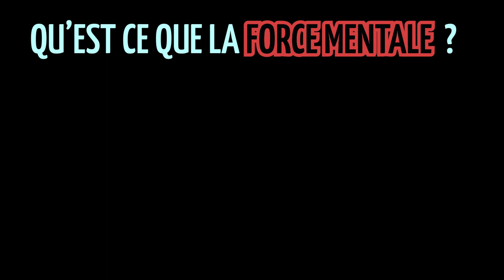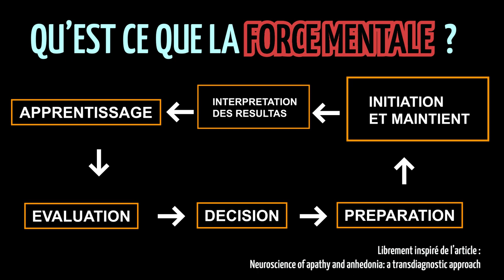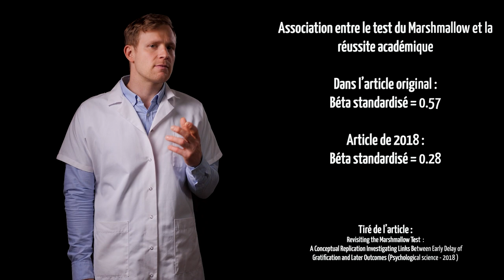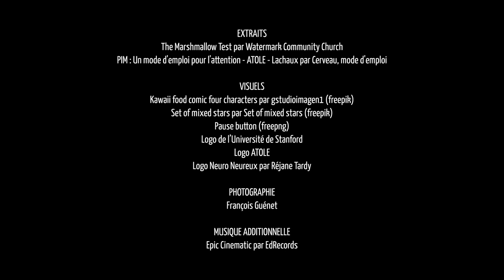Les fausses croyances concernant la FORCE DE LA VOLONTE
La force de votre volonté n'est peut-être pas ce que vous croyez !

Nota Bene : Désolé pour les deux fautes d'orthographe à 2'52", je les ai remarquées après l'édition de la vidéo.

Cette vidéo est basée sur la lecture de nombreux articles. Je vous mets ici quelques références

1 - L'expérience initiale de Walter Mischel :
Cet auteur a construit presque toute sa carrière sur le sujet.
L'étude la plus connue est celle-ci :

Delay of Gratification in Children - WALTER MISCHEL and al.
SCIENCE - 26 May 1989 - DOI: 10.1126/science.2658056

2 - La réplication récente de l'article qui a remis en partie en cause une partie des travaux initiaux de W. Mischel :

Revisiting the Marshmallow Test: A Conceptual Replication Investigating Links Between Early Delay of Gratification and Later Outcomes
Tyler W. Watts and al.

3 - L'article à partir duquel est inspiré le schéma à 2'54" :

Husain, M., Roiser, J.P. Neuroscience of apathy and anhedonia: a transdiagnostic approach. Nat Rev Neurosci 19, 470–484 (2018).

4 - Sur les sentiments métacognitifs :
Le livre de Joelle Proust "Penser vite ou penser bien ?" est intéressant.
Joelle Proust est une philosophe spécialiste de la méta-cognition.

00:00 - Introduction - L'expérience du Marshmallow
01:05 - Débunkage de l'expérience du Marshmallow
04:23 - La force mentale et les choix intertemporels
07:10 - Des techniques pour augmenter sa force mentale ?
08:52 - La technique PIM pour rester focalisé
11:12 - Les sentiments métacognitifs
13:37 - Résumé des points principaux de la vidéo